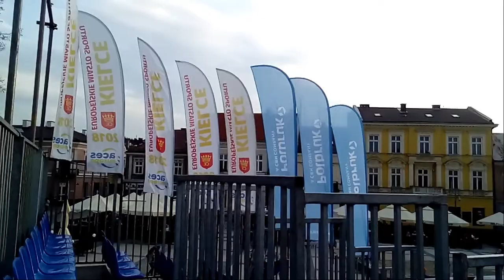Tony piasku na Rynku w Kielcach...? Festiwal Sportów Plażowych Kielce 2019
Festiwal Sportów Plażowych Kielce 2019 czas zacząć w dn. 17.08. do 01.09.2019.
Będzie można zobaczyć grających w siatkówkę, piłkę nożną, piłkę ręczną oczywiście na piasku. Niecodzienna inicjatywa w Kielcach.
Czy się przyjmie...? czas pokaże.